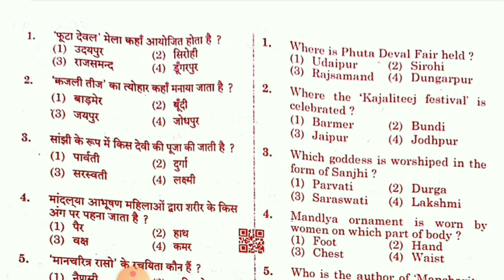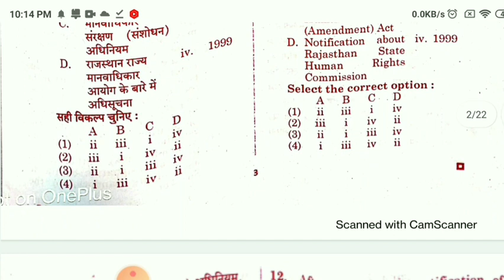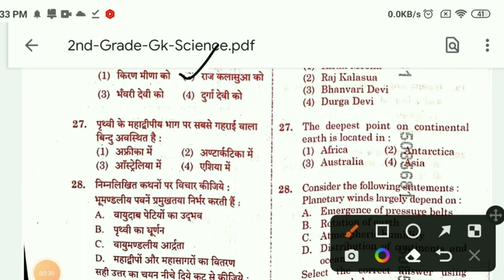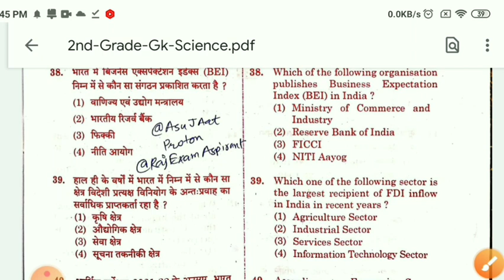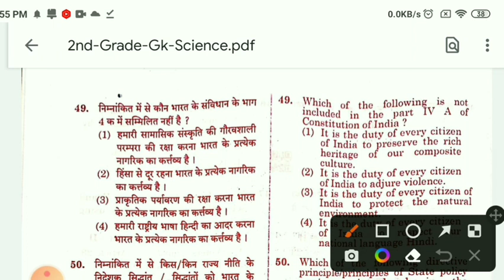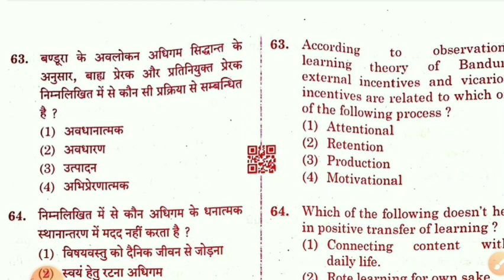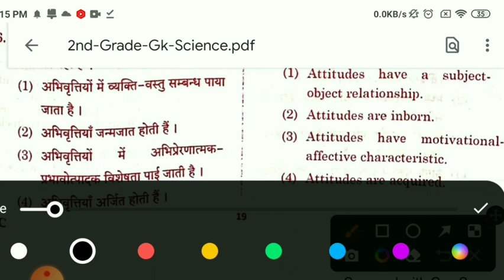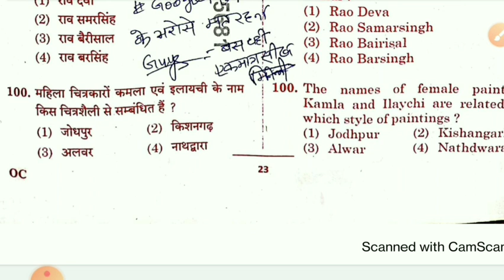29 January 2023 RPSC second grade science GK first paper 1st shift answer key